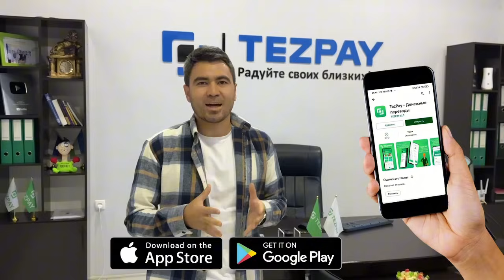SERGELI MASHINA BOZORI NARXLAR TUSHIB KETTI MERS 5800$ KAMI BOR